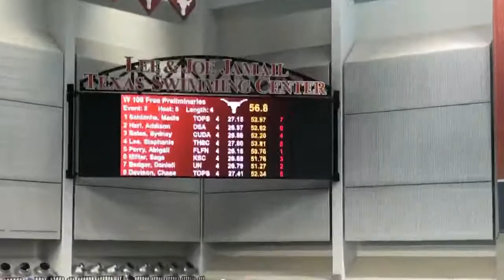SL 2022 4C Sectionals 100 Fr 032422